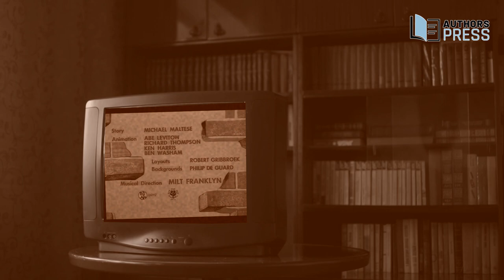Book Trailer | Chuck Champlin | Wand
Chuck Champlin has been a writer and journalist, a corporate communications executive at the Walt Disney Company, a bicycle inventor, a rock drummer, and a member of Toastmasters clubs (public speaking) and Optimist clubs (bringing out the best in kids). In his work, Champlin promotes the hopeful idea that every human being has creative contributions to make that will increase peace and understanding in the world. At Disney, he supported the success of the Children's Summit at Disneyland Paris in the 1990's, working with Disney ofﬁces worldwide and with the United Nations Educational, Scientiﬁc and Cultural Organization (UNESCO). Champlin also authored the non-ﬁction book, Think Like a Molecule, celebrating the wonderful fact that matter in the universe has seemingly, all on its own, given rise to thinking minds that can now intentionally create new possibilities for a better future.